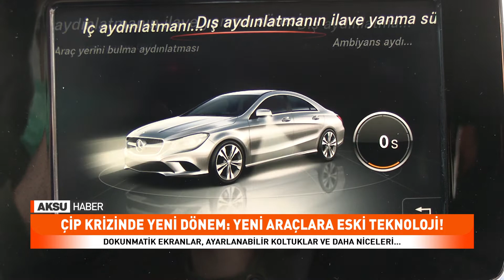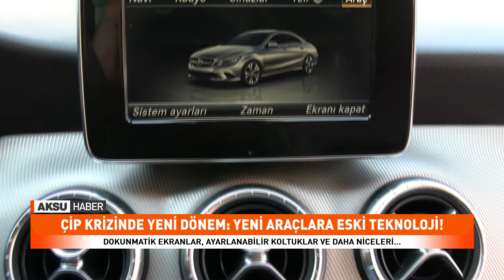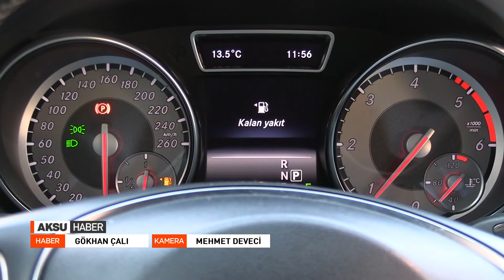Çip Krizinde Yeni Dönem: Yeni Araçlara Eski Teknoloji!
Çip krizi nedeniyle tüketicileri kötü bir sürpriz bekliyor. Artık marka araçların yeni modelleri bazı özellikler olmadan üretilecek. Kısacası araç almak için sıraya giren müşteriler, eski teknoloji, yeni araçlarla karşı karşıya.
Birçok araç sürücüsünün hevesle beklediği dokunmatik ekranlar, ayarlanabilir koltuklar ve daha niceleri bir süreliğine olmayacak.
Çip krizi nedeniyle birçok otomobil üreticisi, yeni modellerini bazı özellikleri eksik satışa sunmayı planlıyor.
Konuyla ilgili açıklamalarda bulunan Sektör temsilcilerinden Âdem Demircan, çipsiz araçlarda hangi özelliklerin olmayacağını sıraladı.